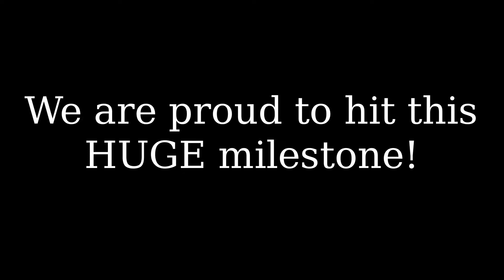1000 View Thank-you!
This has been a huge milestone for the writers at Watch Bogo. Thank-you for making Watch Bogo your number one place for quality content!